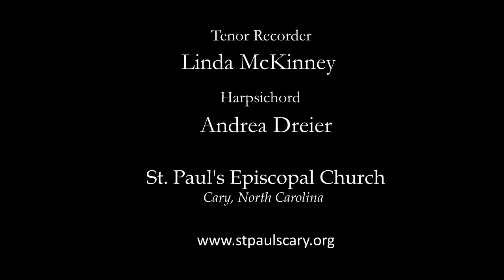Remember, O Thou Man Lenten Version - St. Paul's Choir 2020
English Musician Thomas Ravenscroft (c.1588-1635) is mostly remembered for his collections of folk music, but there are also original works by him that are extant, though largely forgotten. This choral piece is likely his own work  and is often included in Lessons and Carols as an a capella chorale before the first lesson. I  like the piece, but wanted something more out of it and was inspired to arrange it in this fashion to try to capture a performance practice possibility from Ravenscroft's time. No specific scholarly research is claimed here, just a general feel for a style using instruments known to exist in that place and time. I wrote the recorder and harpsichord parts based on what was suggested by the chorale's harmonies and inserted the interludes between verses, as well as the variants on the tune in the vocal solos. I originally arranged this for our Advent Lessons and Carols. In that version the last verse (taken from the many verses that exist for this piece) references the birth of the Christ child in Bethlehem and inthe last interlude and verse the recorder player changes to a soprano recorder for a brighter ending. This version was modified for Lent (as a the same scripture lesson about man's fall, occurs  in the  Revised Common Lectionary in Year A for Lent 1) by changing the last verse to another avaiable and keeping the dark sound of the tenor recorder to the end.  For those interested in the instruments, the harpsichord is a Zukermann Z- box built in the 1970's that came into my possession in poor shape. I have restored it to a certain level of playability (more is planned). The tenor recorder is Yamaha YRT-304B that my wife had modified to a bent-neck with some key's added by Lazar's Early Music shop near Atlanta to improve its playability. She is the recorder soloist.